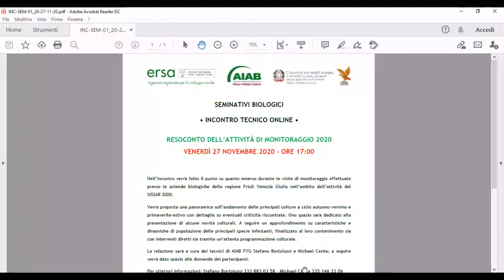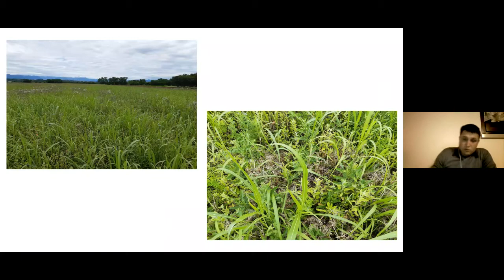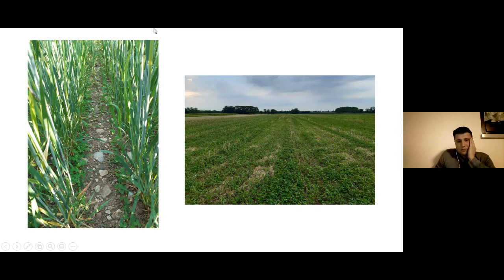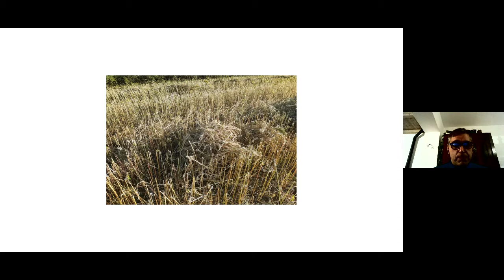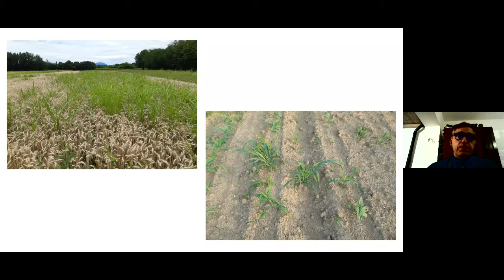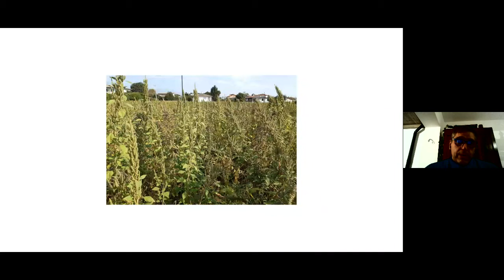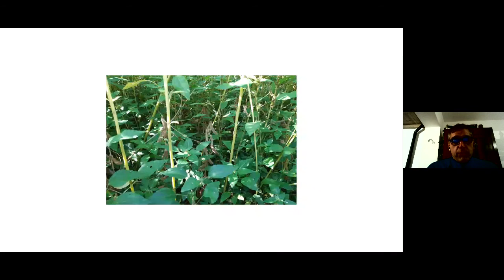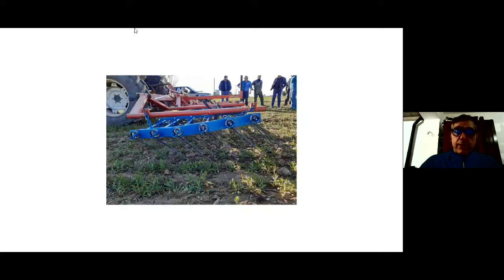Seminativi biologici: Resoconto dell’attività di monitoraggio 2020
Registrazione del seminario online del 27 novembre 2020